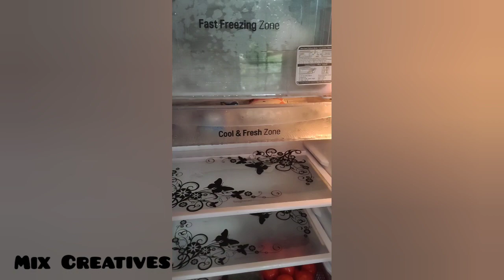One More Meesho Product || Only 132 Rupees Me The Best Product||Non Paid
Hello Friends Wellcome to our channel Mix Creatives 💐💐💐💐💐💐💐💐💐💐💐💐💐💐💐💐💐💐💐💐💐💐💐💐💐💐💐

About video. hey guys today I'm sharing a Meesho product very good quality low price the best deal ..ap bhi try kar sakte ho bhut bhut acchi saman hai quality kafi acchi hai or to or price v kafi sasti hai maine ise khud oder kiye apni ghar ki use k liye or phle se jada organiz hai meri frezz .

hope ap logo ko product acchi lagi ho meri explain apko samjh aii hogi.

product code. s_21321105